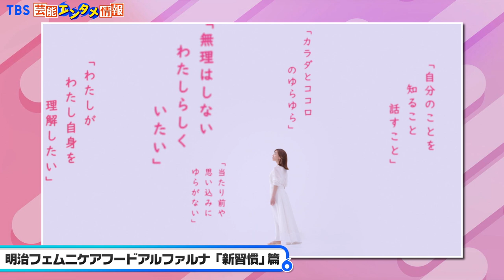【田中みな実】カメラマンも思わず『ドキッとしちゃう！』可愛らしい笑顔は必見‹「α-LunA」新WEBCM›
株式会社明治は、女性のカラダとココロのゆらぎと向き合う新ブランド「明治 フェムニケアフード」の新商品『α-LunA（アルファルナ）』の新WEBCMに、田中みな実さんを起用しました。10月11日（火）より配信が始まる新WEBCMは、優しい表情で語りかけてくるカットや、田中さんのシリアスな演技、そして、可愛らしい笑顔にご注目ください。

１　【田中みな実】イベント中に“犬のモノマネ”で（ァセァセ💦）～パナソニック「ビューティ発表会」～

２　【連動ムービー】2つの動画を並べて同時再生すると…驚きの仕掛けが！【夫・飯尾和樹、妻・田中みな実】

３　【結‌婚‌は？】‌田‌中‌み‌な‌実‌「結‌婚‌は‌し‌な‌い‌わ‌け‌で‌も、‌し‌た‌く‌な‌い‌わ‌け‌で‌も‌な‌い」‌